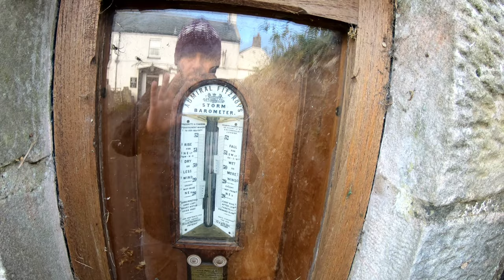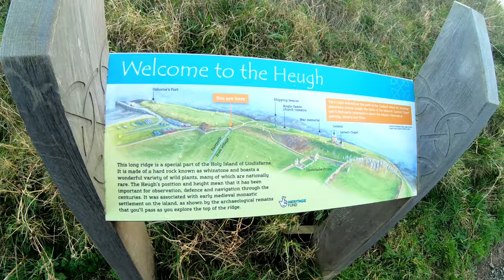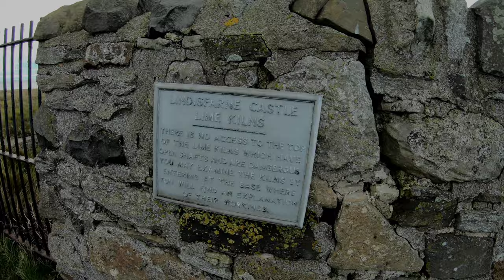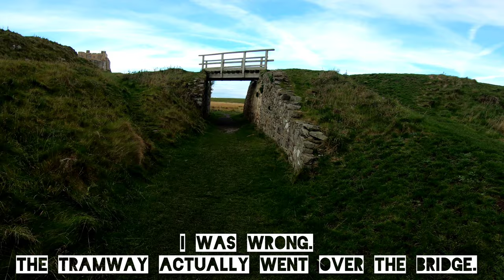Day out to Lindisfarne Holy Island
When staying just up the coat on our recent holiday to Northumberland, we spent a day visiting Lindisfarne Holy Island.

00:00 Intro
01:00 Holy Island Tidal Causeway
03:15 Lindisfarne Priory
06:28 Lindisfarne Castle
07:08 Lime Works & Kilns

My channel was set up in 2020 mainly to feature my running adventures. I planned to film and showcase the days out and destinations my running travels took me. Mainly the Peak District and the sights and marvels of Sheffield and the surrounding regions.

However due to Covid restrictions, I found a new interest in researching and exploring old abandoned places - railway lines, canal, woodland, parks to name a few.
So the videos you'll find will be mainly be of those things. Of course, where possible I'll be running to my destination.